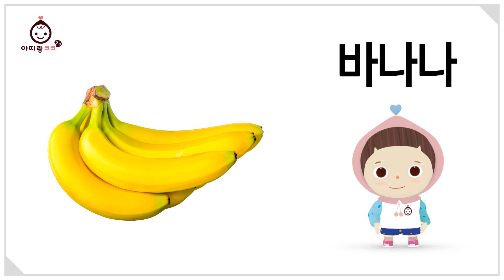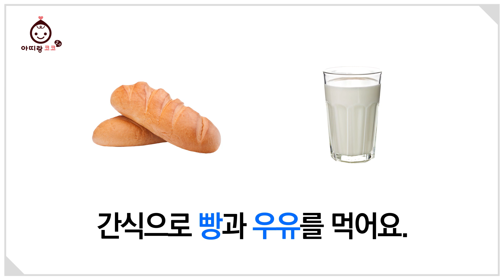아띠랑2.0 코코 4호 단어놀이 영상